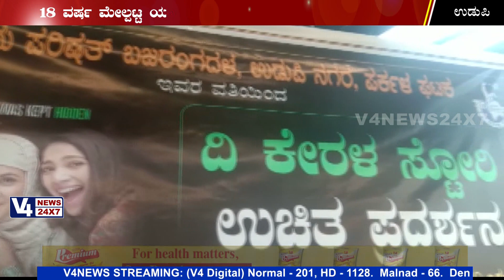'ದಿ ಕೇರಳ ಸ್ಟೋರಿ' : ಉಡುಪಿಯಲ್ಲಿ ಮಹಿಳೆಯರಿಗೆ ಉಚಿತ ಪ್ರದರ್ಶನ The Kerala Story